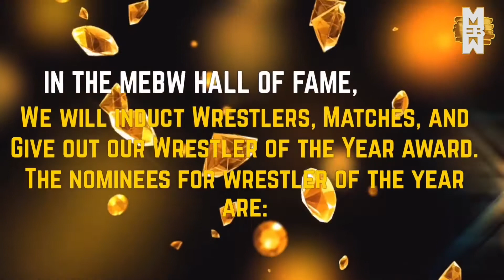MEBW Assault Episode 45 - JONES CONFIRMED MATCH FOR MANIA?? JT IS FURIOUS ABOUT LAST NIGHT!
Welcome everyone to the Assault after MEBW Calm Before the Storm! This weekend was indeed a night to remember, but we are back on the road to MEBW Backyard Mania 2 on June 24th! On Saturday, we seen Hunter Jones defeat James Fury to become the new MEBW All American Champion! And yesterday, we seen JT vs. Jack Delta result in a draw due to overpassing the time limit, that match being a number 1 contenders match for the All American Title, JT kicks things off tonight about not winning his match last night, what will things escalate to? And there is only 3 more days to vote for the Best Wrestler of The Year award! Get to voting! Nominees are, Tyler Adams, Tommy Gunn, Matt Thunder, Chris Storm, Hunter Jones, JT, James Fury, and Jordan Blade! 1 vote per person! Voting ends on June 7th at 11:59PM!